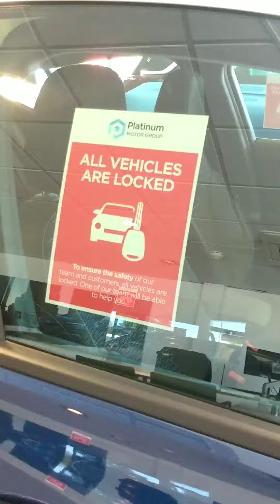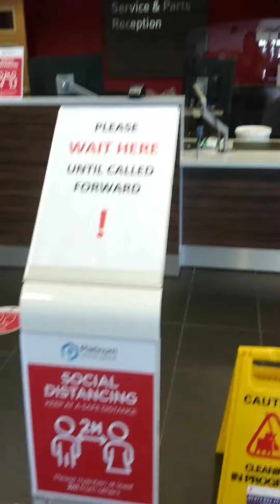Vauxhall Trowbridge dealership walk through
What to expect on your visit to Platinum Vauxhall in Trowbridge